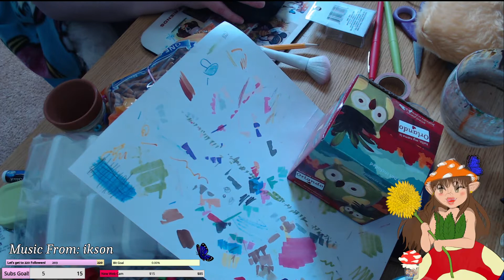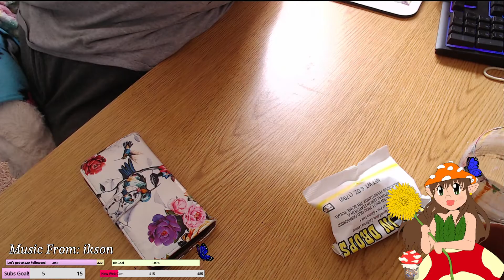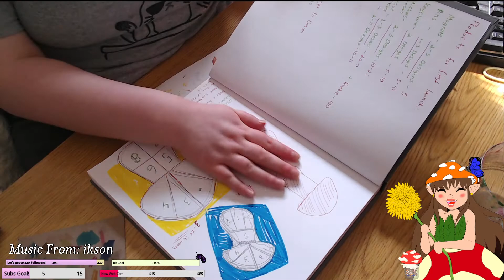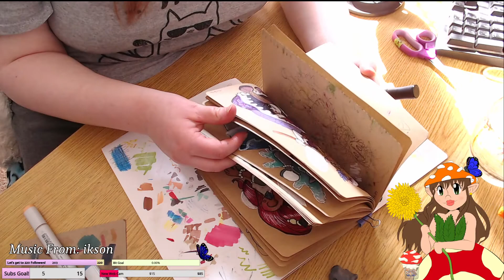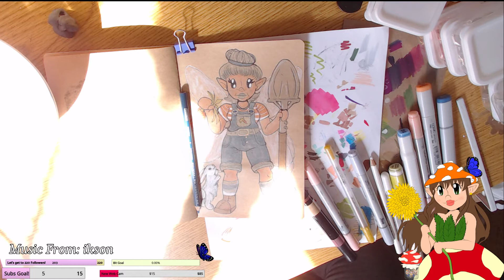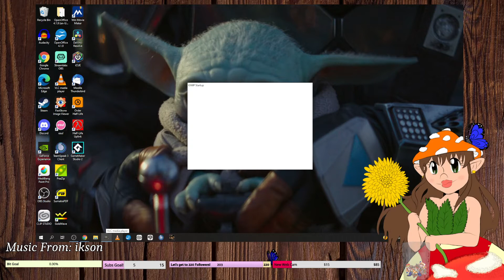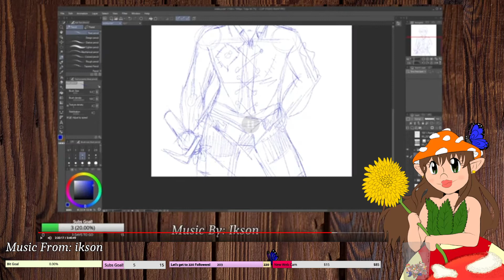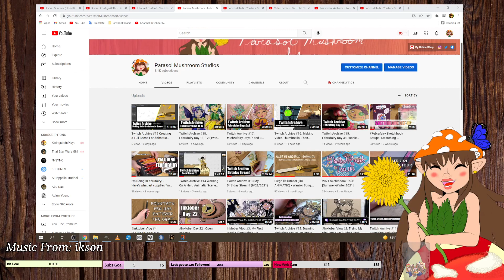Twitch Archive #22: Clearing My Desk and Working on Februfairy Day 19 (Soft)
Hello Everyone! In this archive I'm clearing up my desk and working on a drawing. The sun got a little too rough with me so I had to cut it short, but I hope you enjoy all the same.

Programs used:
Windows Movie Make, Adobe Premier - Video Editing
OBS - Recording